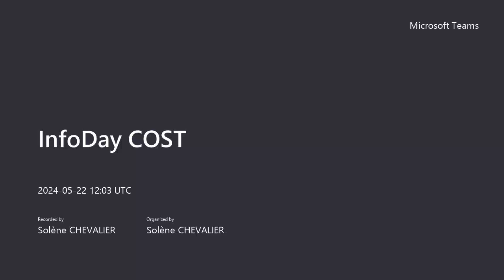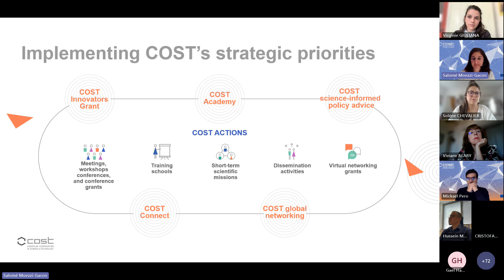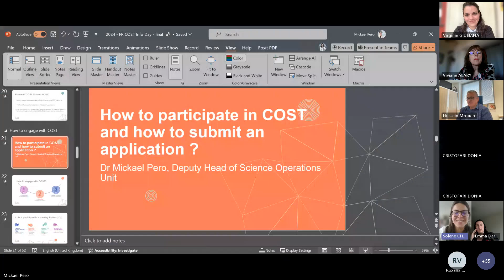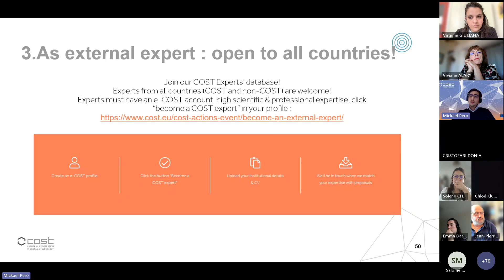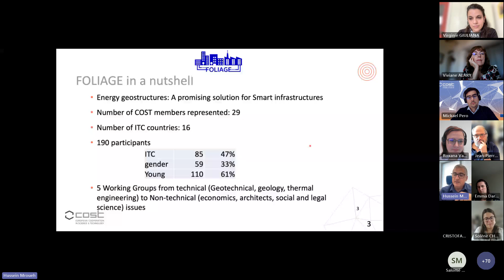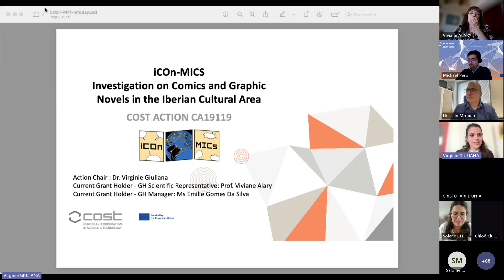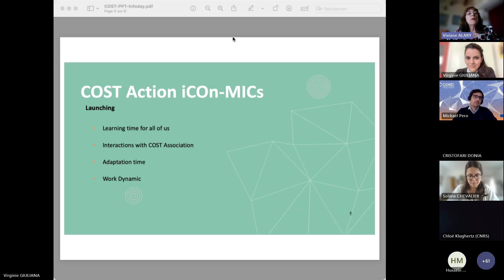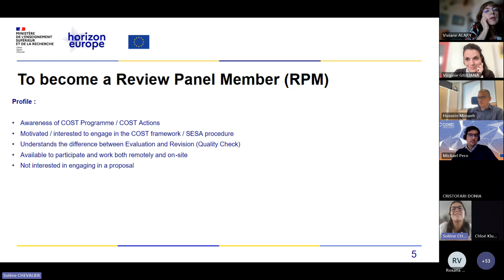Journée d’information nationale sur le programme COST – 22 mai 2024